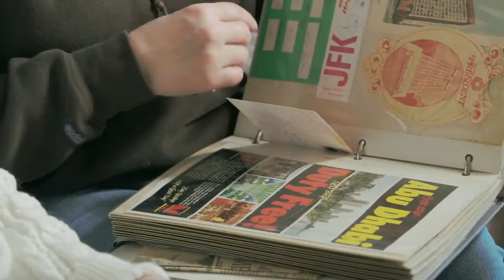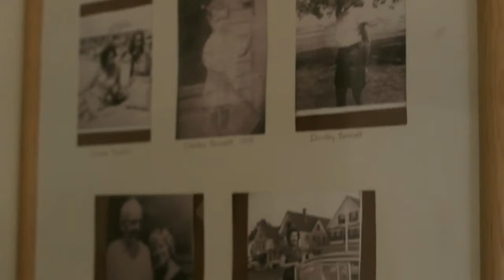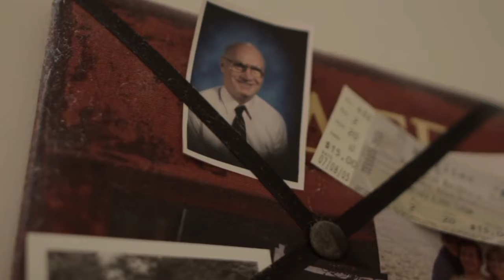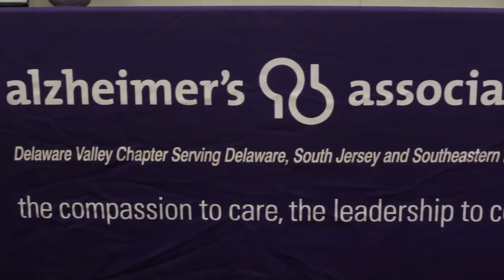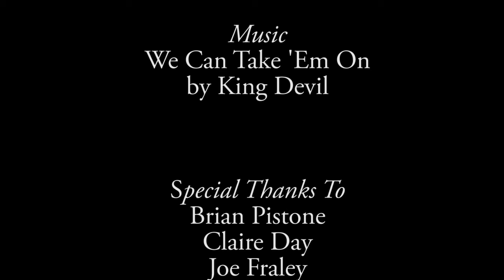The Word Search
2015 LDTV Award Winner for Best Documentary by Justin Boswick.